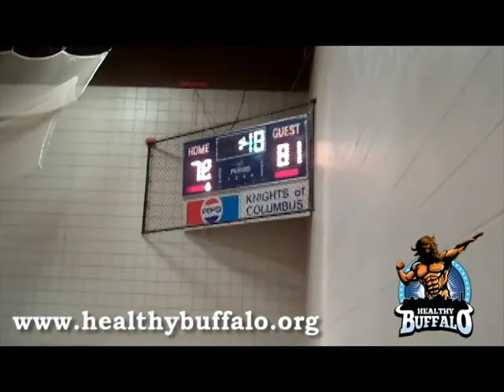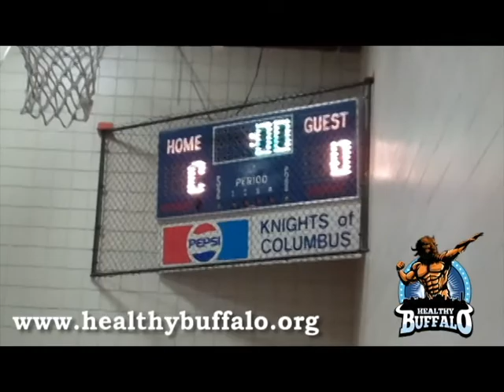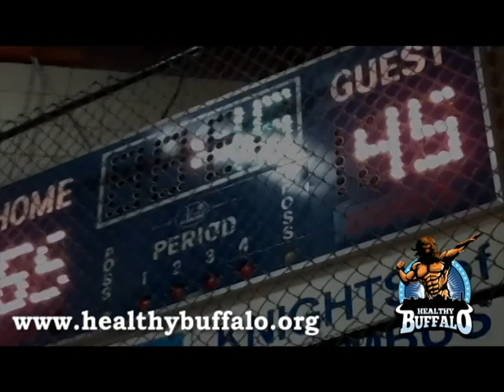CHAMPIONS LEAGUE XII: WEEKS 3 & 4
TOO. MUCH. ACTION. WNY'S HOTTEST BASKETBALL LEAGUE HITS FULL STRIDE IN WEEKS 3 & 4! CAN YOU FEEL THE INTENSITY BLOWING THRU THE ROOF!???